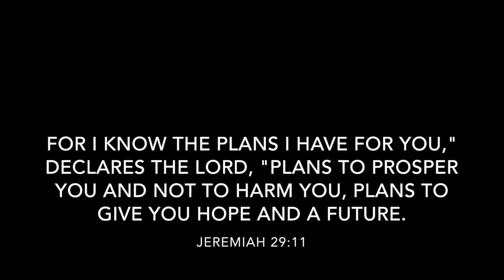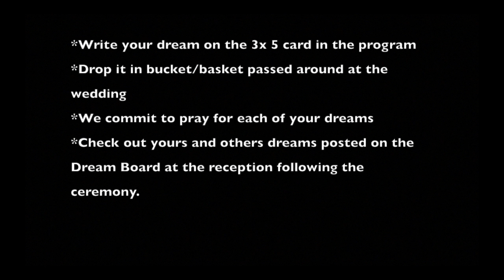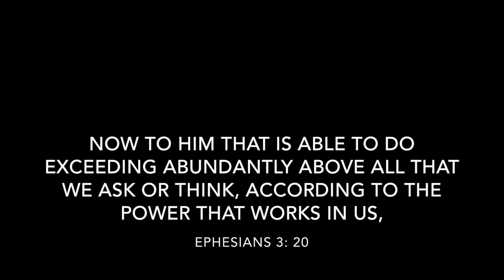Raphah House - Michael and Abigail LaBounty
Our vision of Raphah House and Raphah Land...

Raphah means "be still." We want to create a place where people can be still and experience the presence of God with their family, friends, or by themselves.

We are looking for help to make the home created and land filled with grasses, flowers, and trees. We have purchased a beatiful lot in SW Iowa.

Please call us at if you would like to reach out to help this project that will serve those wanting to find rest and peace in Him, and in their family.